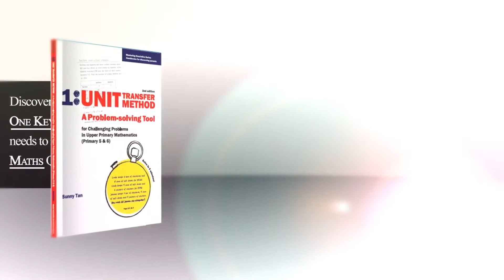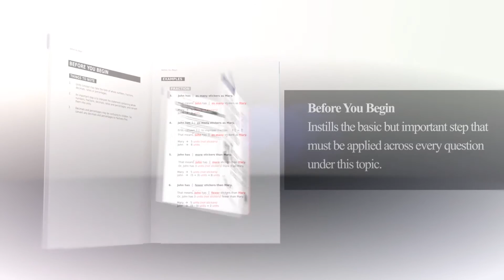Unit Transfer Method Online Programme Promo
Parents, you've probably tried sending your child to multiple tuition centres and having them practise tons of Maths assessment books over countless hours.

However, nothing seems to work!

At this juncture, your child certainly cannot afford to waste any more time and effort to go through the entire syllabus from scratch one more.

Hence, what he or she needs is a tested and proven problem-solving technique, in order to attain MAXIMUM results with the MINIMUM amount of time and effort possible!

The "Unit Transfer Method" is designed for this very purpose - it is the ONE Key Problem Solving Tool that enables your child to solve 90% of challenging PSLE Maths questions across the topics of whole number, fraction, decimal, percentage and ratio.